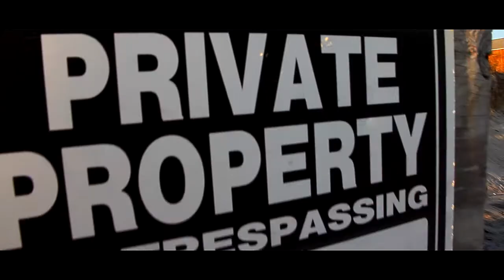One of the Best Beaches on the East Coast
This is from when I was back home for thanksgiving break at Surf City north carolina. This video doesn't do this place justice, it's truly breathtaking. Hope you guys like it.